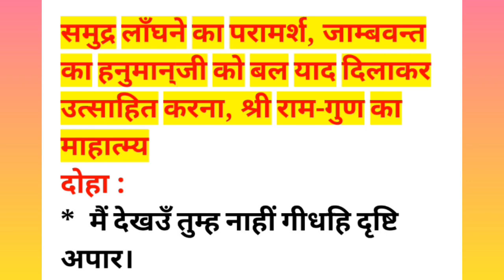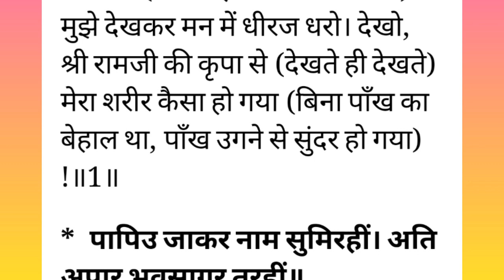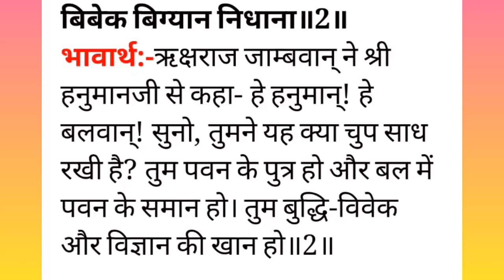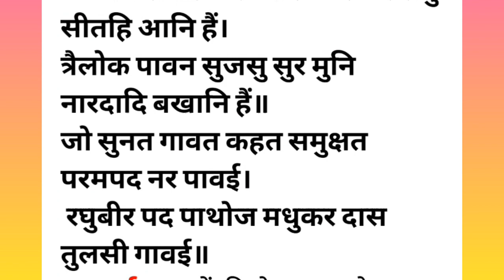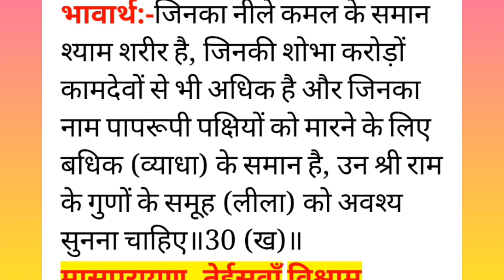जाम्बवन्त का हनुमान्‌ जी को उनका बल याद दिलाना | रामचरितमानस पाठ | रामायण पाठ | राम कथा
जामवंत ने हनुमान को क्या याद दिलाया?
जामवंत ने हनुमान जी से क्या कहा था?
हनुमान जी बाल ब्रह्मचारी क्यों है?
श्री जाम्बवन्त का हनुमान्‌ जी को उनका बल याद दिलाना
हनुमान जी को उनकी शक्ति किसने याद दिलाई
जामवंत हनुमान संवाद
हनुमान जी रामायण चौपाई
जामवंत ने हनुमान की प्रशंसा किन शब्दों में की
हनुमान जी को शक्ति याद दिलाई चौपाई
hanuman chalisa
हनुमान जी दोहा चौपाई
हनुमद रामायण
श्री रामचरितमानस कथा
रामायण
रामचरितमानस कथा सुनाओ
रामचरितमानस कथा प्रसंग
रामचरितमानस कथा हिंदी में
रामचरितमानस कथा सुनाइए
रामचरितमानस पाठ
रामचरितमानस का पाठ
रामचरितमानस रामायण
रामायण की कथा विडियो
रामायण की कथा सुनाइए
राम सीता की कथा सुनाये
राम लक्षमण की कथा
रामायण की कथा हिंदी में
राम जी की कथा सुनाओ
रामायण की कथा क्या है?
रामचरितमानस अर्थ सहित हिंदी में
संपूर्ण रामायण पाठ हिंदी में
रामचरितमानस अखंड पाठ
रामचरितमानस का पाठ
रामायण हिंदी में